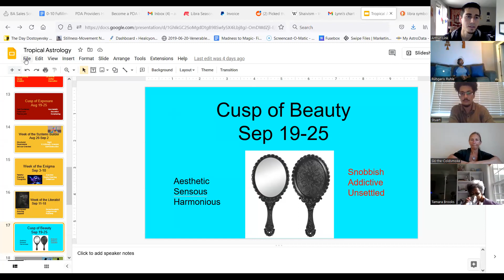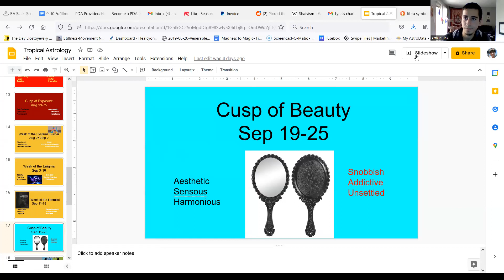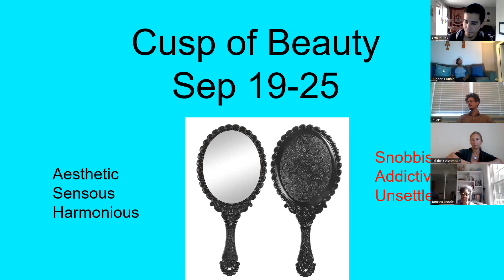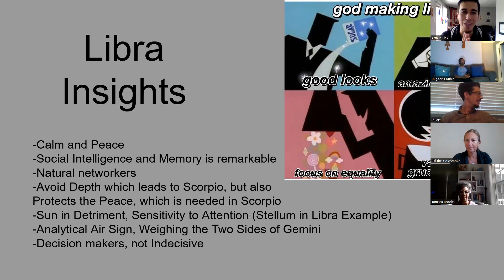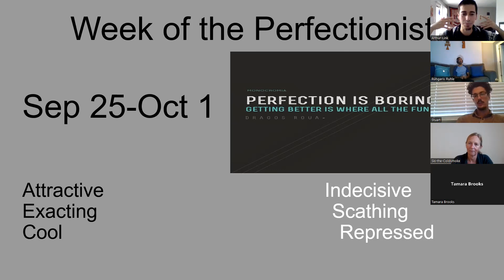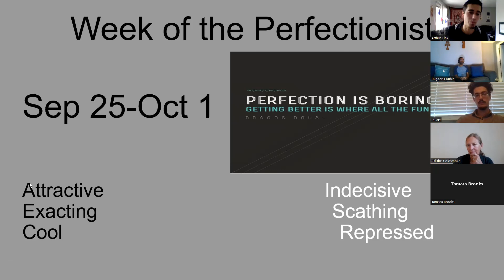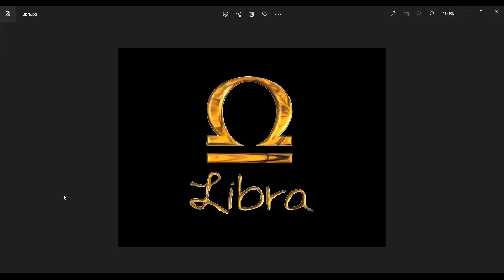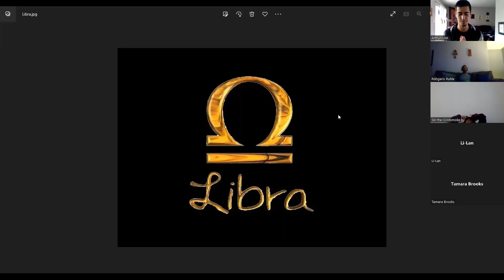Episode X: "Outside our Cultural Paradigms" Libra Season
READ FIRST: If you'd like to participate in the meditation, please pull up Giuseppe Verdi's Nabuco Overture to listen during the Meditation share at the end!

Wonderful shares from each section of Libra (not planned!) to deepen our understanding of the astrology this month.